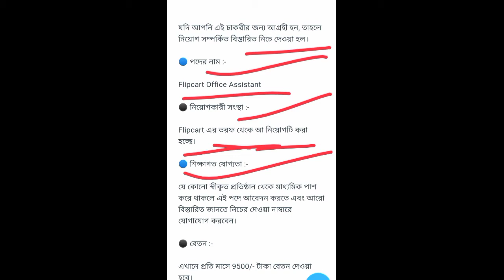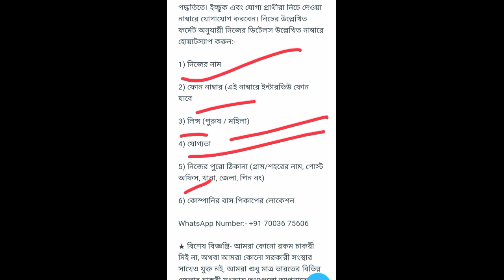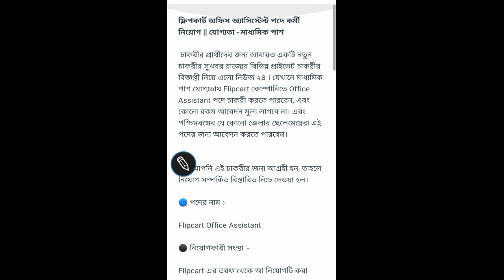পশ্চিমবঙ্গে ফ্লিপকার্ড অ্যাসিস্ট্যান্ট পদে কর্মী নিয়োগ।। রাজ্য ফ্লিপকার্ট কোম্পানিতে নিয়োগ।।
search topic :-
west bengal job vacancy 2021 in hindi,
new government job vacancy 2021 west bengal
west bengal job card form fill up,
west bengal job card,
west bengal job card form download,
west bengal job recruitment 2020,
10 pass job west bengal,
west bengal 10th pass job,
west bengal 12 pass job,
west bengal government job 2020 1 january,
west bengal job 2020,
west bengal job 2020 december,
8 pass job west bengal 2020
all india job vacancy 2021,
all india job vacancy 2020,
all india job notification,
all india job alert,
all india job app,
all india job news,
all india job card,
govt job all india 12th pass,
all india job 2020,
all india government job updates 2020,
all india radio job vacancy 2020,
all india defence job 2020,
all india government job updates 2021
recruitment 2021,
recruitment 2021 for freshers,
recruitment 2021 west bengal,
post office recruitment 2021 12th pass,
cisf recruitment 2021 10th pass,
lic recruitment 2021 10th pass,
post office recruitment 2021 12 pass,
wbp 2021 recruitment 34
job vacancy 2021 12 pass,
job vacancy 2021 12th,
private job vacancy 2021 12th pass,
sarkari job vacancy 2021 12th pass,
job vacancy 2021 8th,
job vacancy 2021 8th pass
job vacancy,
job vacancy app,
job vacancy after 12th,